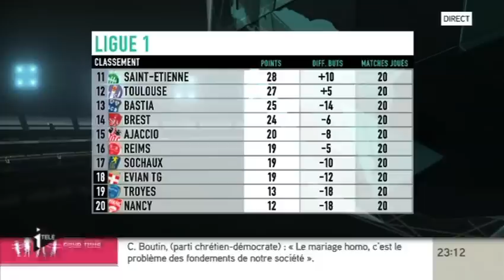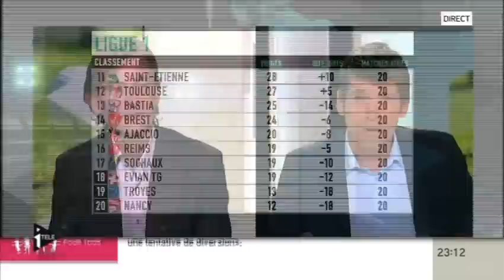antenne itele le 13 janvier 2013 à 23h11, jour de la "Manif pour tous"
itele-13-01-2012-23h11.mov